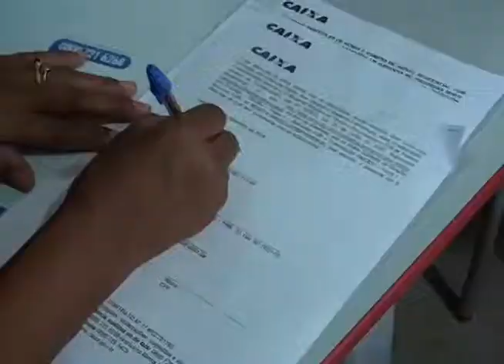Assinatura dos contratos e entrega das chaves do residencial Jardim Europa